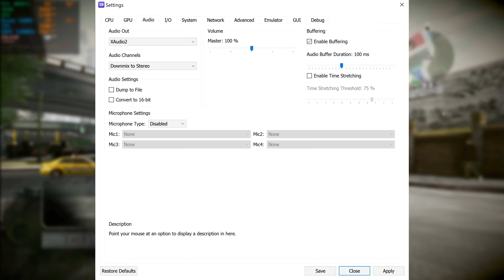Skate | RPCS3 | 4K | Ryzen 5600X & RTX 3060 Ti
This is Skate running on RPCS3 emulator in 4K using FSR (AMD FidelityFX Super Resolution).

Skate (stylized as skate.) is a skateboarding video game for Xbox 360, PlayStation 3 and mobile phones. It was developed by EA Black Box and released in 2007.

Two sequels, Skate 2 and Skate 3, have been released for PlayStation 3 and Xbox 360, as well as Skate It, a spin-off for Wii, Nintendo DS and iOS platforms. In June 2020, EA announced plans for a new Skate game.

On June 10, 2019, Microsoft announced that Skate would be joining its backwards compatibility program. As of now, Skate is now available to be played on Microsoft's Xbox One and Xbox Series X/S consoles.

If you have questions or request don't hesitate to ask!

RPCS3 Version: 0.0.20

00:00 Settings
00:32 Gameplay
15:14 Support Members

🖥️ My PC specs :
🔹 Be Quiet! Pure Rock Slim
🔹 Nvidia Gigabyte RTX3060Ti EAGLE 8Go
🔹 Gigabyte 750W Gold
🔹 Case Thermaltake V1
🔹 Sabrent SSD M.2 1TO